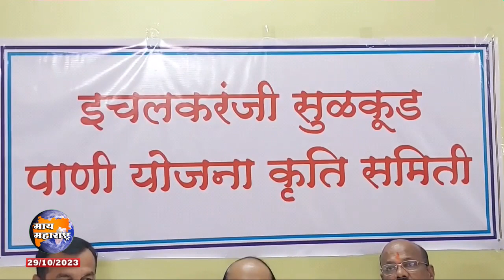3 नोव्हेंबरला शिवतीर्थ चौकात रास्तारोको- इचलकरंजी सुळकुड पाणी योजना कृती समिती